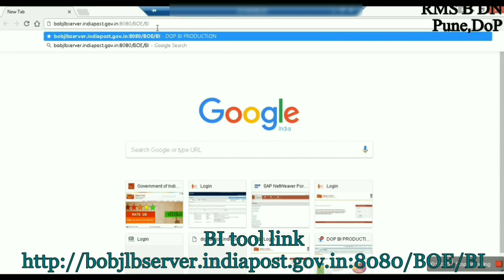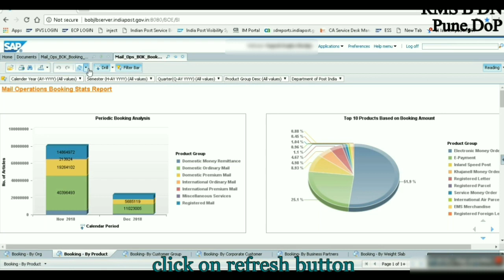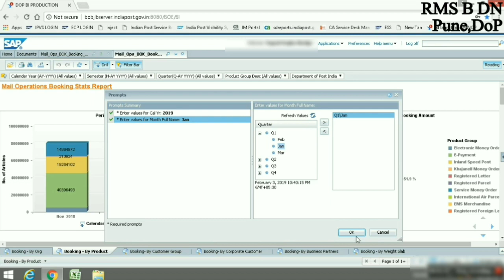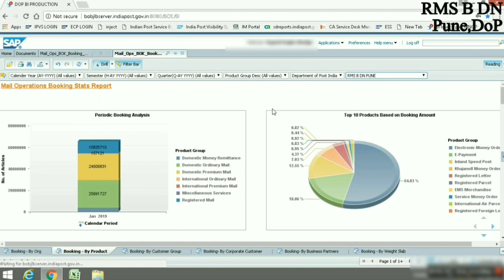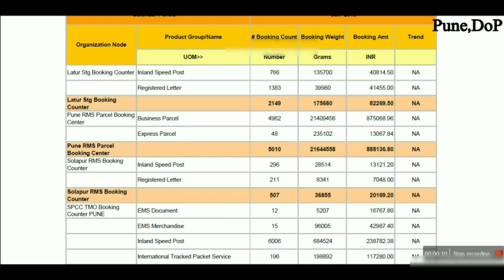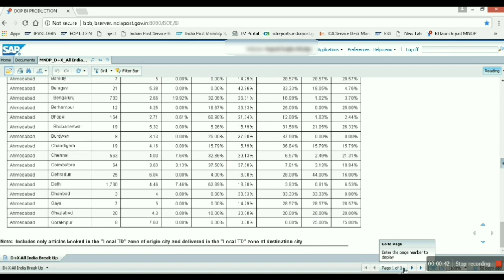CSI BI tool -Monthly booking report , MNOP report india post